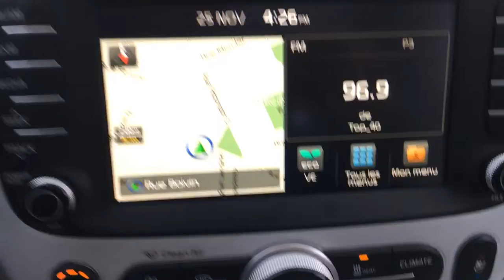vidéo de l`intérieur et de l`extérieur chez Granby GM